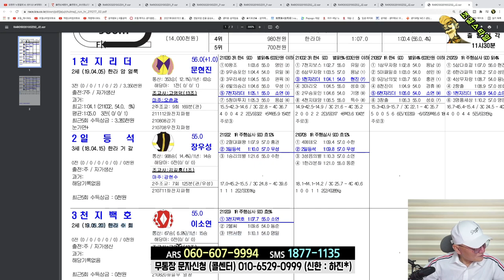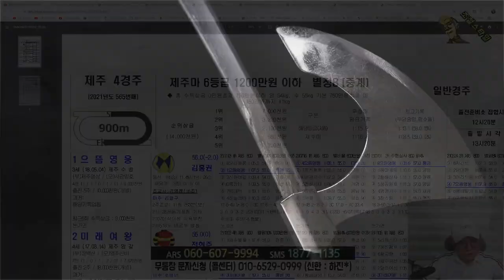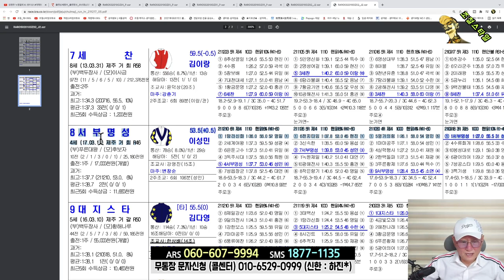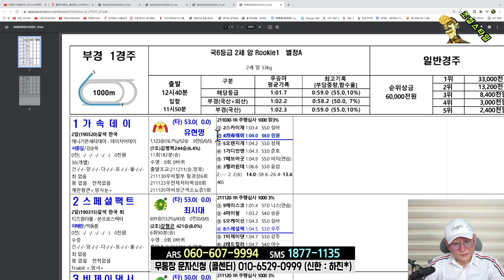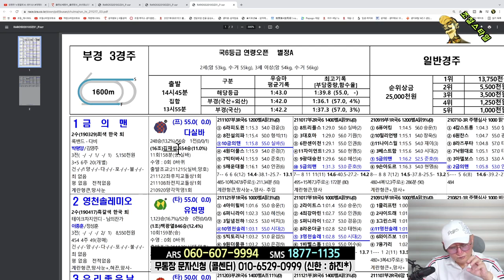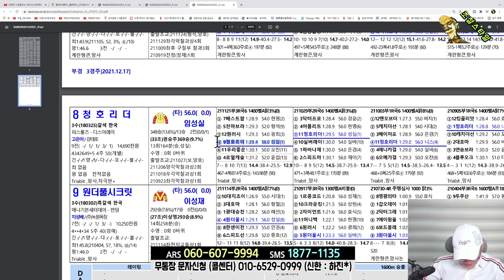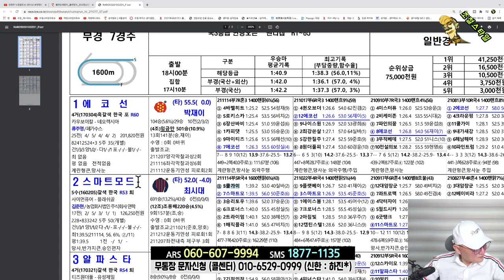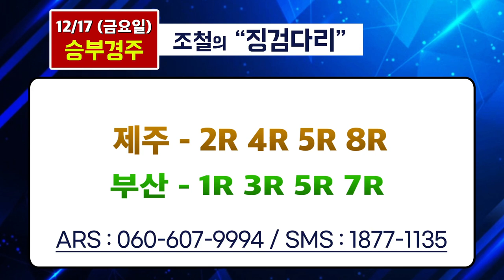[경마] 조철스타일 경마/ [12/17/금요] 실전베팅 / 징검다리 UCC